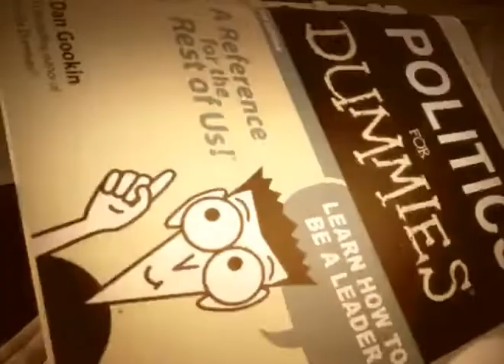राहुल नाम मेरा …